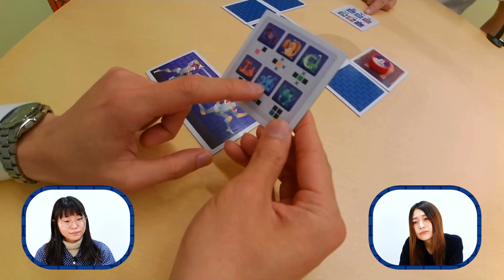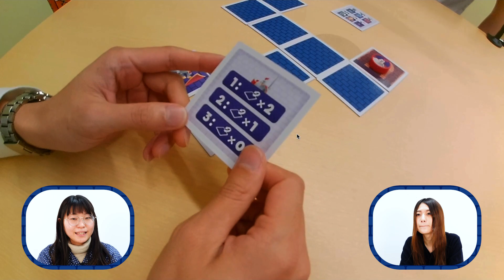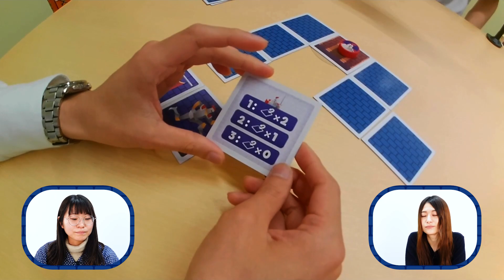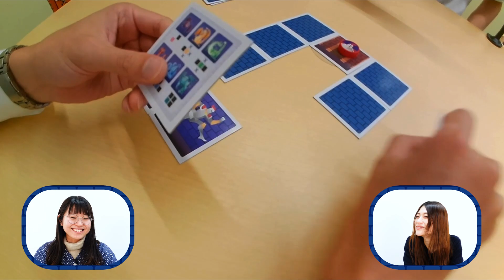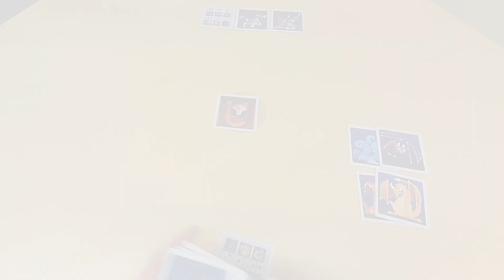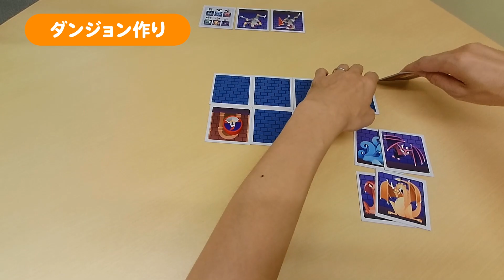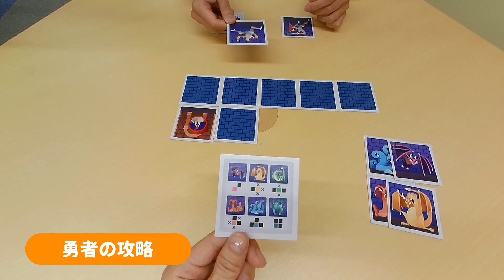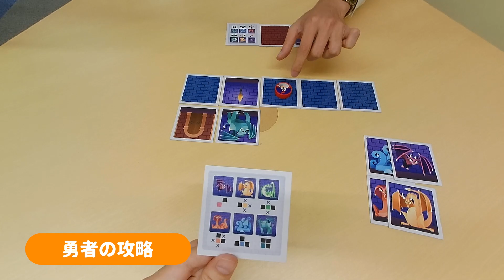【実況解説】ボードゲーム『シャイモンスターズ』【面白ポイントまるわかり】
ボードゲーム『シャイモンスターズ』は、1人がダンジョン主としてヒーローの脱出を阻むべくモンスターの攻撃条件を満たすようにタイルを配置してダンジョンを構成し、もう1人がヒーローとして、タイルの配置やモンスターの特性からダンジョン主の狙いを読みつつ必殺技を駆使して脱出を目指す、2人専用の対戦ゲームです。

【チャプター】
00:00 オープニング
00:27 どんなゲームか？
01:06 ダンジョンマスターによるダンジョン作り
02:09 モンスターたちの特性一覧
04:36 第1フロアは事前に2枚めくることができる
05:26 勇者による1階層目の攻略
06:51 勇者の必殺技①アタック
07:37  モンスターは恥ずかしがり屋
08:52 勇者の必殺技②ジャンプ
10:25  ダンジョンマスターによる2階層目ダンジョン作り
11:05 1階層目に出てきたモンスターについて
12:07 勇者による2階層目の攻略
14:40 3階層目と難易度について
15:36 まとめ
16:01 おまけ 3階層目のプレイ動画

10才〜大人, 2人用, 所要15分,  ルール難度: ★☆ (1.5)

◆ここがおすすめ：
ヒーローにモンスターの位置を予想されないように勘違いを誘う罠を仕掛けたりしてパズルのようにダンジョンを組み上げる悩ましさや、ダンジョン主の狙いを推理して必殺技の使い所を見極める考えがいが楽しいゲームです。
この配置ならこのモンスターは絶対に違うはずのような理詰の推理だけではなく、この人なら予想外の場所を狙ってくるのでは？だったり、出口を守るならきっとここにモンスターを配置したくなるはず…といった心理の読み合いも楽しめます。
短時間でじっくり集中して遊べる小学校高学年から大人向けとしておすすめのゲームです。

メーカー: Oz Editions (スイス), 発行年: 2019年
作者: Sandro Dall'Aglio(サンドロ ダラーニョ)